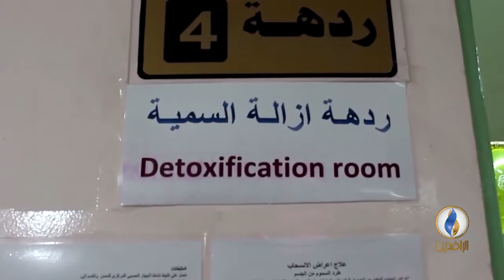تقرير إخباري.. قائد شرطة البصرة: الشرطة تعتقل يوميا 15 متعاطيا ومروجا للمخدرات